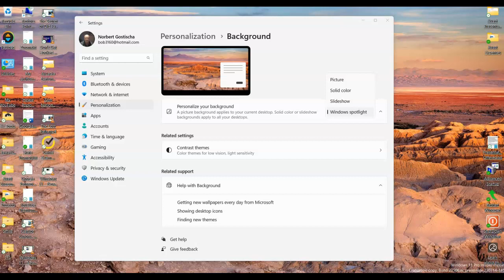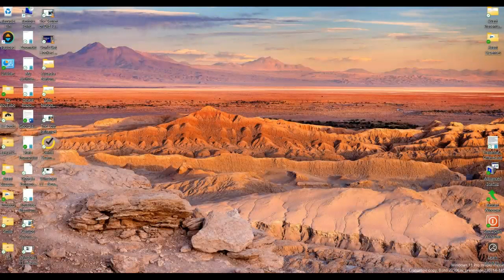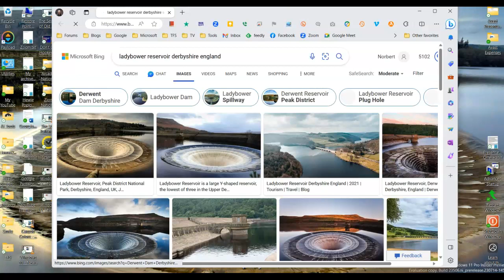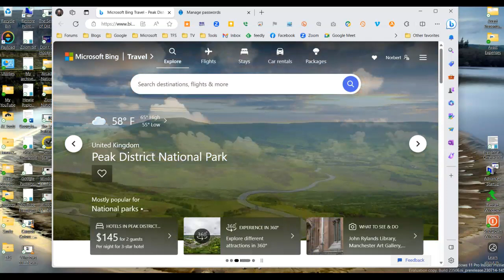Windows 11 - New Background Feature Part 2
A new Background option in Windows 11 which will be available to everyone
when version 23H2 is released. The feature is called "Windows Spotlight".
This is part 2 of this video and offers a further insight into the options
that will be part of the next major update to Windows 11 in version 23H2 .